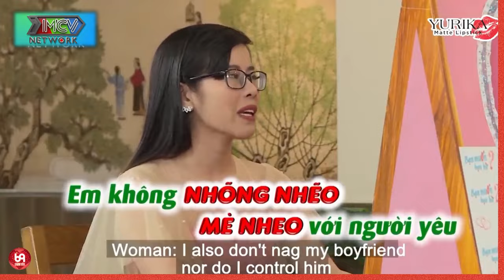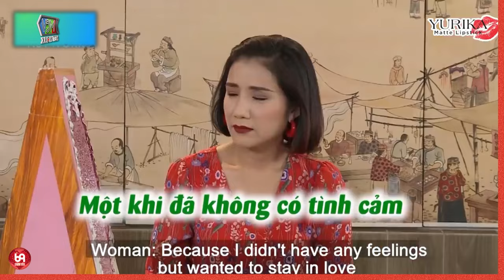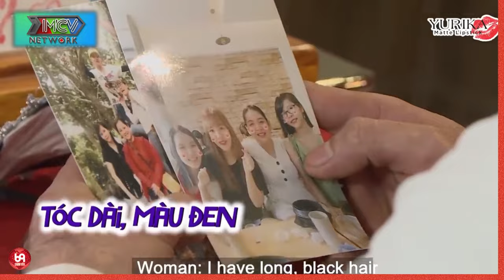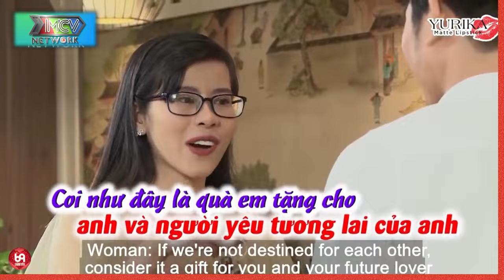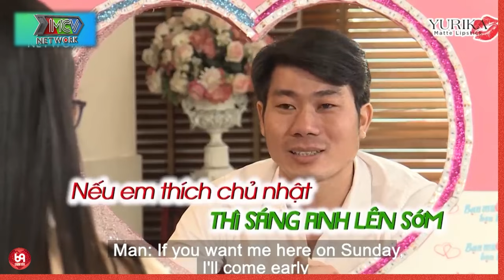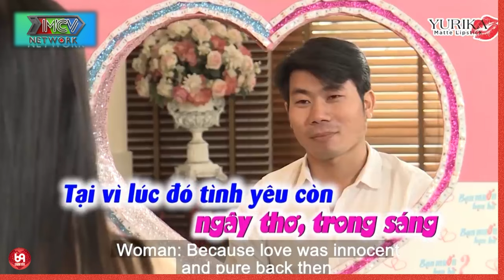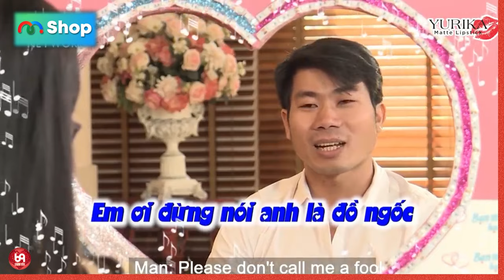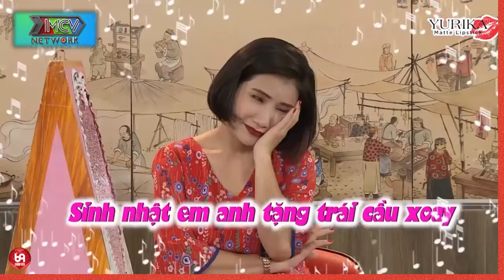Đêm Tân Hôn Anh Sẽ Là Người Chủ Động ! Em nghĩ nó cũng hay hay.... !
HAT_137
69 Cách Yêu là trang cập nhật những chương trình hẹn hò, ghép đôi, mai mối hot nhất hiện nay BẠN MUỐN HẸN HÒ, HẸN ĂN TRƯA, VỢ CHỒNG SON, YÊU LÀ CƯỚI, MAI MỐI CÙNG NGƯỜI LẠ